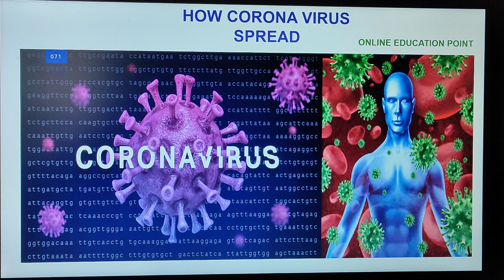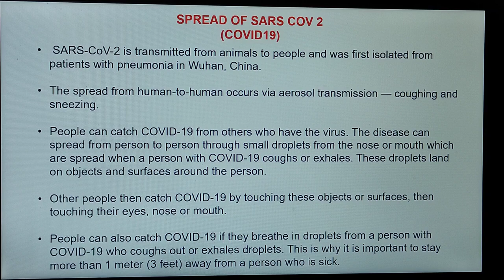CORONAVIRUS SPREAD#COVID19#SARSCOV2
Here is a video showing that how the virus spread and at different surfaces, how much time it can survive like wooden surfaces, metal surfaces etc.
coronovirus spread
suvival rate at different surfaces
# L and S type strain of coronavirus